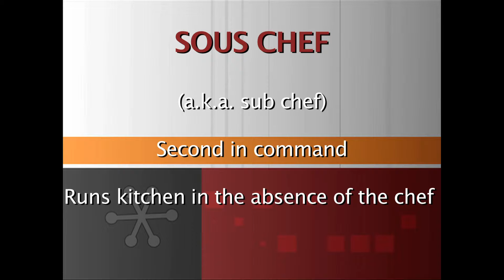Restaurant Management Services